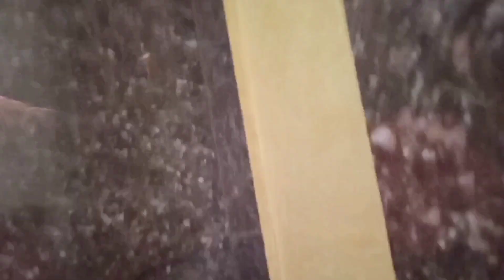Water tank overflow alarm making|വീട്ടിലെ സാധനങ്ങൾ ഉപയോഗിച്ച് സിമ്പിൾ ആയി ചെയ്യാം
Water tank overflow indicator making|വീട്ടിലെ സാധനങ്ങൾ ഉപയോഗിച്ച് സിമ്പിൾ ആയി ചെയ്യാം
ഈ വേനൽ കാലത്ത് ടാങ്ക് നിറഞ്ഞു പോകാതെ നമുക്ക് സിമ്പിൾ ആയിട്ട് ഒരു വാട്ടർ ഓവർഫ്ലോ ഇൻഡിക്കേറ്റർ വീട്ടിൽ തന്നെ സ്വന്തമായിട്ട് നിർമ്മിക്കാം
വീട്ടിലുള്ള സാധനങ്ങൾ ഉപയോഗിച്ചിട്ട് നമുക്ക് വീട്ടിലിരുന്ന് സിമ്പിൾ ആയിട്ട് ഇത് ഉണ്ടാക്ക
We can make it simple at home using household items
To keep the tank from overflowing this summer, let's keep it simple and make our own water overflow indicator at home.